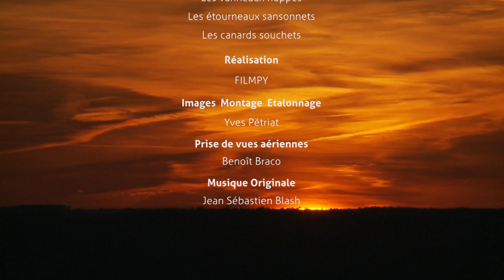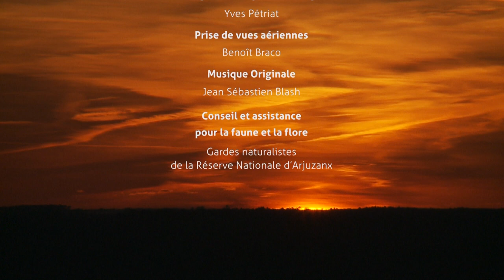Instants de nature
Venez partager des moments magiques que nous offre la Nature dans la réserve d'Arjuzanx (40)